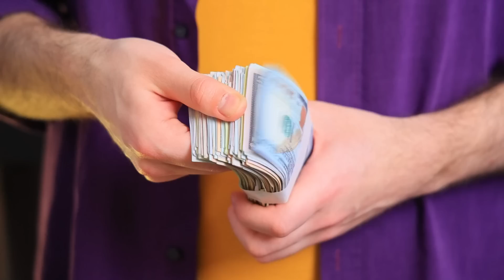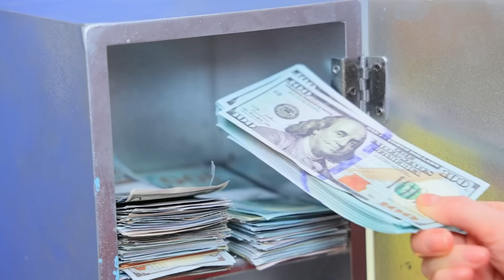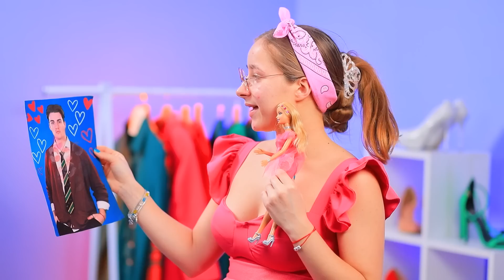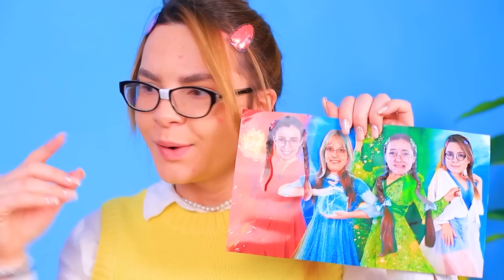M3GAN vs Wednesday Addams! My First Sleepover was a Nightmare!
Can a sleepover with girlfriends turn into a nightmare? Of course it's possible! And this is exactly what happened to our heroine!